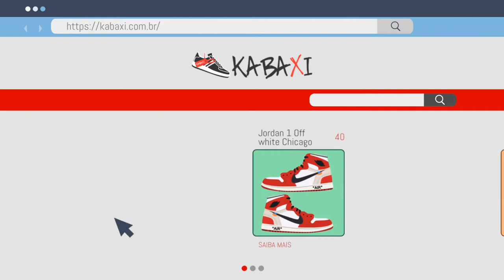kabaxi - Blender 2D Animation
Marketing video - Kabaxi
Made with Blender, Inkscape.

Blender animation.
From script, storybord, design and motion.